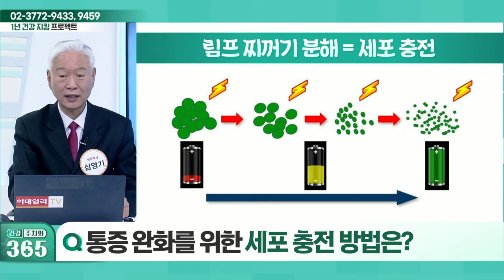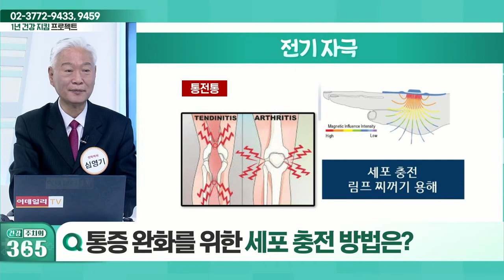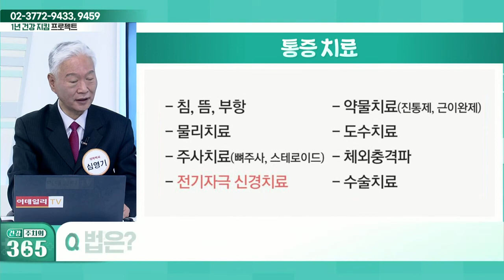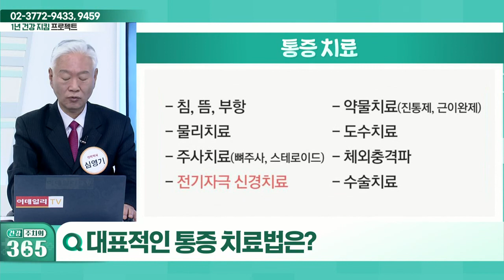통증 완화를 위한 세포 충전 방법_건강 주치의 365 (20220305)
Q. 통증 완화를 위한 세포 충전 방법은?
Q. 통증 유발점 진단이 중요한 이유는?
Q. 대표적인 통증 치료법은?